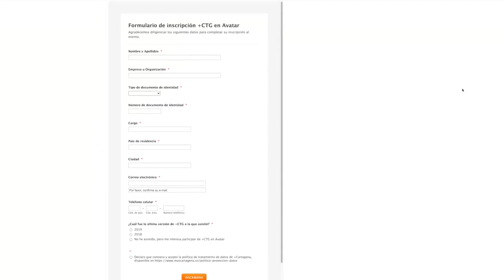La Unión Colombiana de Empresas Publicitarias UCEP, presentó oficialmente +Cartagena en Avatar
La quinta edición de +Cartagena se realizará los días 28 y 29 de octubre a través de la plataforma digital Avatara Top Brand, una propuesta disruptiva y transformadora que lleva a un nivel sin precedentes a este importante escenario de la creatividad Latinoamericana y donde los visitantes podrán crear su propio Avatar...